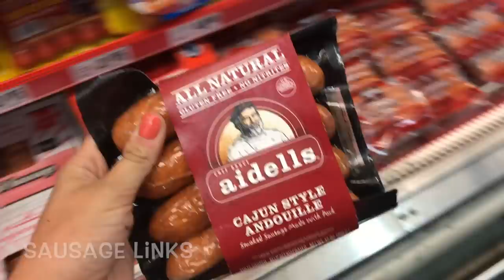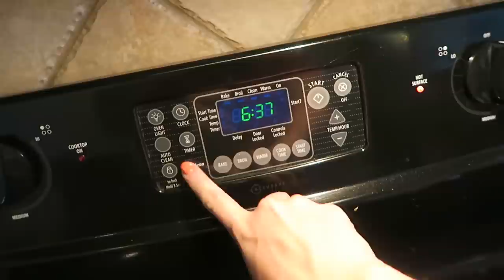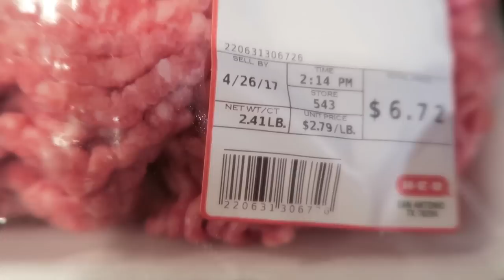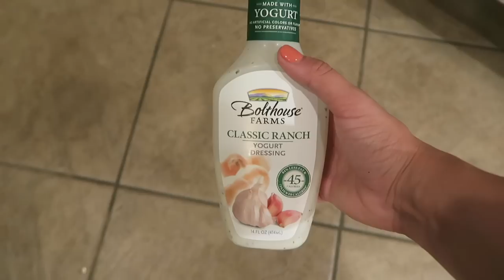Super Easy Keto/Low Carb Meal Prep!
I hope you enjoy this quick and easy meal prep to help you get through the week in a much easier way!